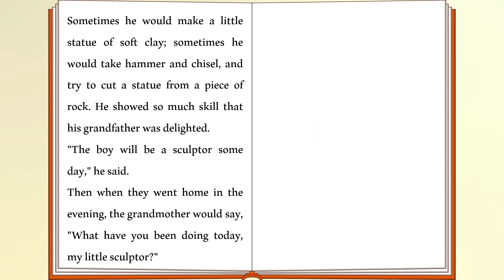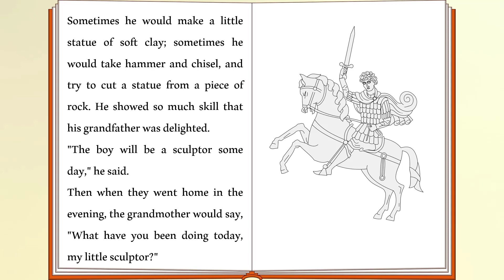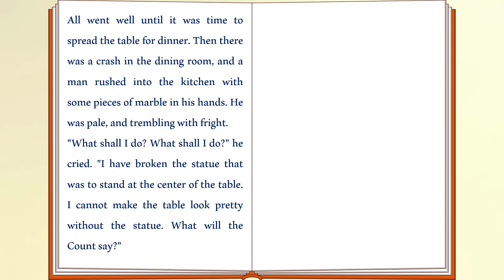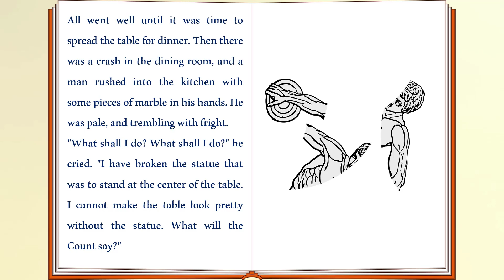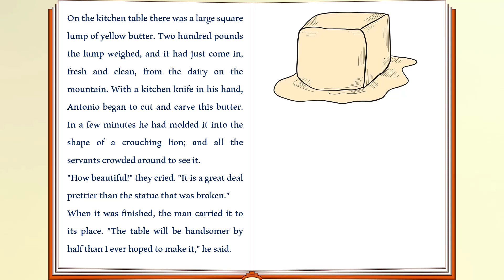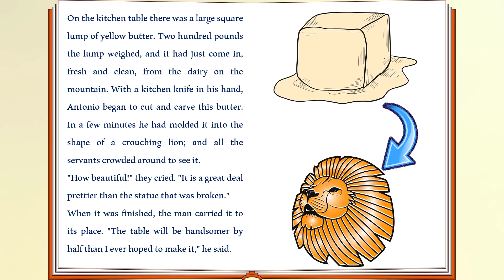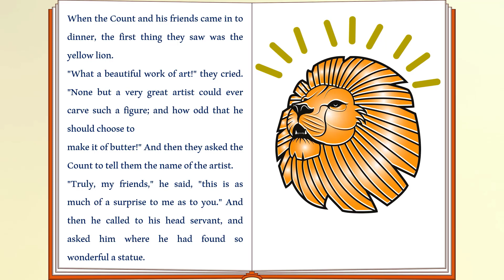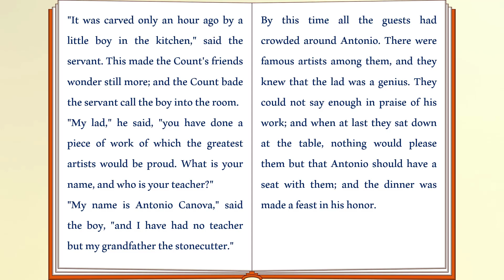Learn English through the story: Butter Statue (Antonio Canova). Level 2 of 5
Improve your English! Learning English while listening to stories is very enjoyable and effective. Listening to the story daily will help improve your English pronunciation and listening skills.

Listen to English short stories

This story is written by "James Baldwin". thanks to "theshortstory" website for its free short stories. they're a passionate team who spend hundreds of hours curating resources such as this classic short story. you can support them through the link below: